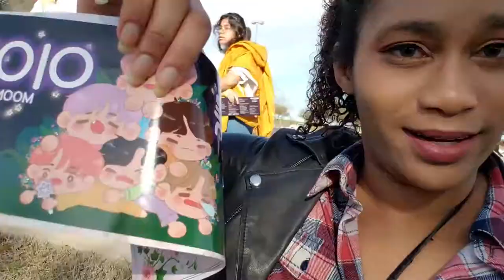Astro in Dallas Vlog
I got to see Astro's Astroad Starlight Concert in Dallas. Let me tell you, ASTRO is absolutely amazing.